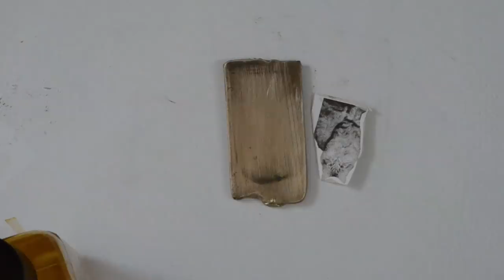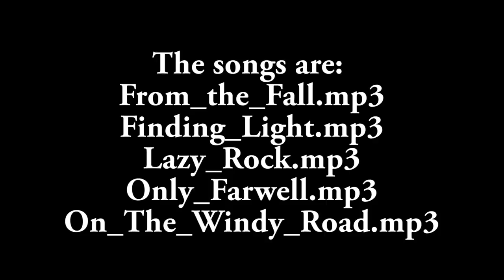Pendant 18KT white gold shape of a cat in bas relief handmade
Being craftsmen, means, being able, to carry out your own projects, with the equipment available at the moment. During this period, in which the current covit pandemic causes, it is often not possible to use available equipment, due to the impossibility of supplying the raw materials used or the impossibility of reaching the place where to locate. This pendant was made with the minimum of necessary tools, surely as is often indicated to me, some of the jewels presented by me could be made with different techniques, which often require a greater commitment of capital for the purchase of machinery, which also they make us dependent on other realities that are not always controllable. I apologize as always for my rough English.